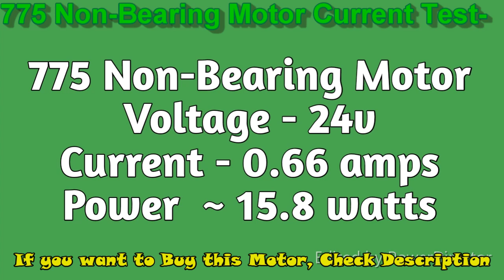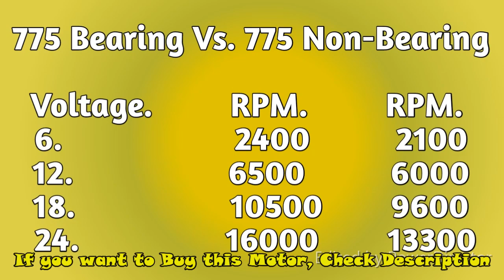775 Bearing Vs. Non-Bearing Motor, RPM & Current Test at 6/12/18/24 Volt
There are lots of differences between bearing and non-bearing 775 dc motor.
Mainly current consumption of bearing motor is very low than non bearing one. The RPM in bearing motor is higher than the non Bearing one. Just watch the full videos and you can be able to understand the difference.

click on the link, choose your Product and Whatsapp me.